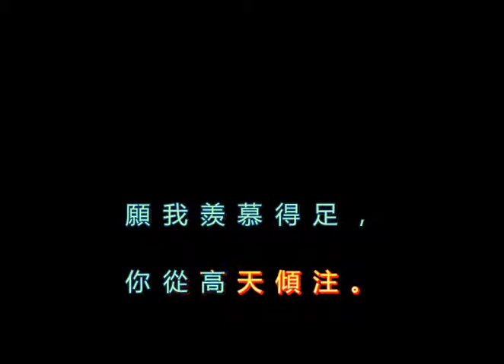576 我靈羨慕要你